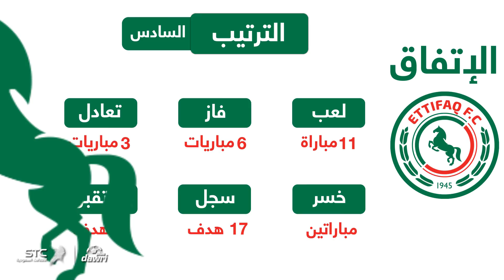أرقام الاتحاد والاتفاق في الدور الثاني من الدوري السعودي